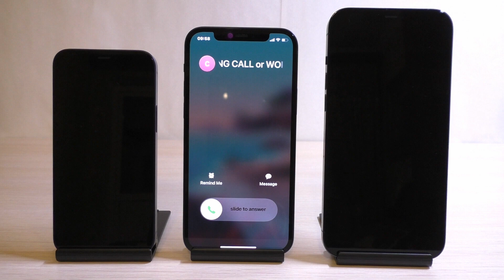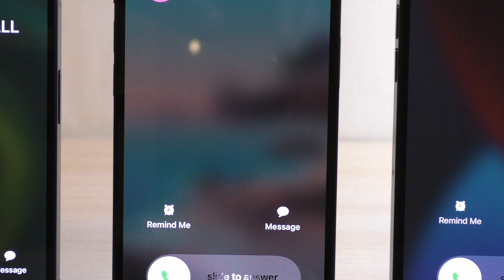iPhone 12 Mini vs iPhone 12 vs iPhone 12 Pro Max Incoming Call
Apple iPhone 12 Mini vs iPhone 12 vs iPhone 12 Pro Max Incoming Calls.